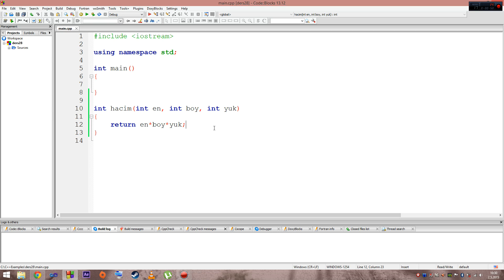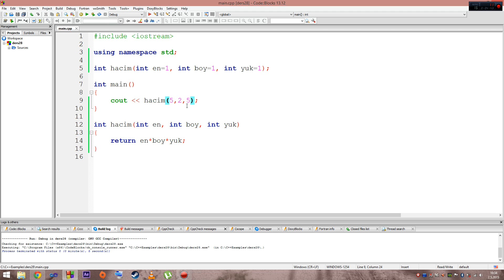C++ CB Dersi Türkçe 28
C++ CB(CodeBlocks Geliştirme Ortamında) Dersi 28. Bölümü Türkçe Anlatımlı Yüksek Kalitede anlaşılır ve güzel anlatım.

C++ Lesson in Turkish Language / Development Platform : CB(Code Blocks) High Quality and easy to learn good lesson